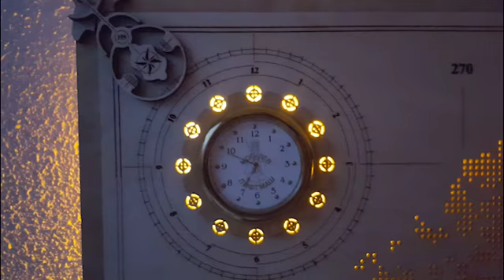Mikomor2001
Карта мира. World map. Laser cut, plywood, LED light.